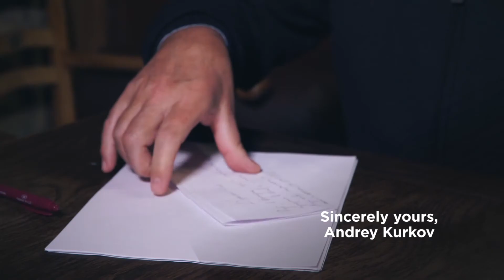A Letter To Sasha Kolchenko, Written By Andrey Kurkov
Four years ago Crimean film director Oleg Sentsov and activist Sasha Kolchenko were sentenced to 20 years imprisonment on falsified terrorism charges. All because they publicly opposed Russia’s illegal annexation of the Black Sea peninsula.

In that time, the two men have been carted from prison to prison, incarcerated in some of Russia’s most brutal penal colonies located deep in the Siberian tundra. Thousands of miles separate the prisoners from their homes, friends and families, with whom they have little or no contact.

Hromadske recently released a documentary film, which explores the lesser known, but perhaps more shocking, details of their time in prison, and gives voice to some of their most dedicated supporters, who continue to fight for their freedom.

But they are not the only people hoping and campaigning for Sentsov and Kolchenko’s release. The injustice of Sentsov and Kolchenko’s detention has attracted attention and support from people around the world – from media outlets to international human rights organizations, from activists to celebrities.

In a heartwarming gesture of solidarity, famous Ukrainians from various fields have written letters to the prisoners Sentsov and Kolchenko. Some know them personally, others by reputation only, but their message is clear – Ukraine awaits their safe return.